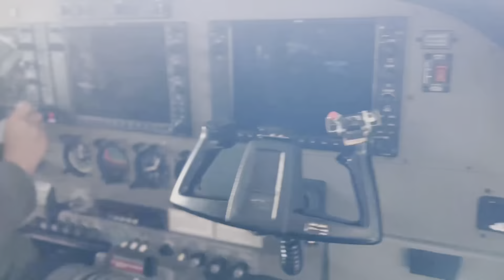Desde el sur oriente colombiano la presencia de su Fuerza Aérea contribuye al desarrollo del país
Desde el Comando Aéreo de Combate N.6, desde Tres Esquinas, Caquetá se aporta a la misión institucional de su Fuerza Aérea Colombiana gracias a las capacidades distintivas y talento humano de esta Unidad Militar Aérea.